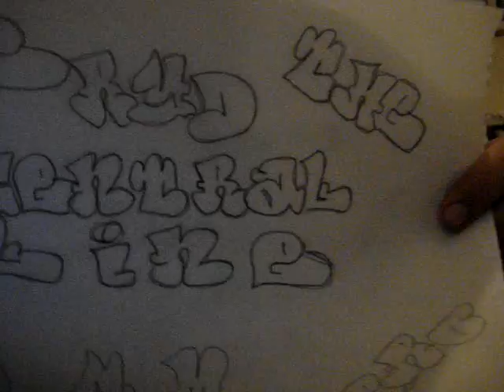ConorTaylor- we ride the central line!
Band name: we ride the central line!
Track1:random riff!